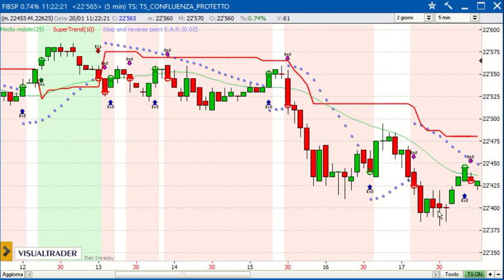Un gain di 675 euro sul Future FTSE/MIB - Alessandro Aldrovandi - Strategie di Trading